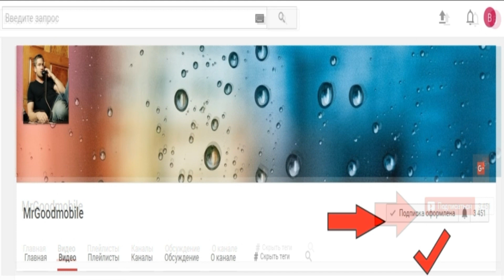29 Ретро телефонов. Посылка от подписчика. Fly DS103D, Fly DS107D, Nokia 3310, Nokia 3210